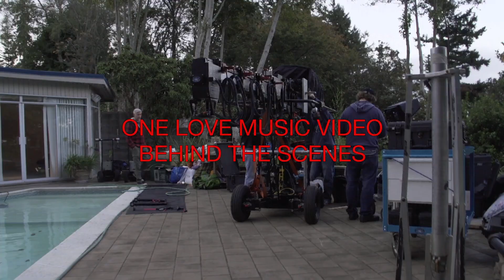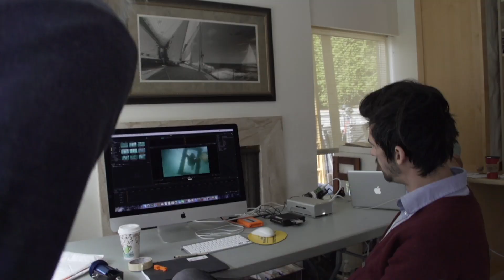Marianas Trench - One Love (Behind The Scenes)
Music video by Marianas Trench performing One Love. (C) 2015 Interscope Records (Cherrytree Records)